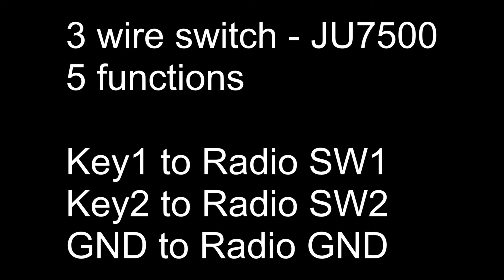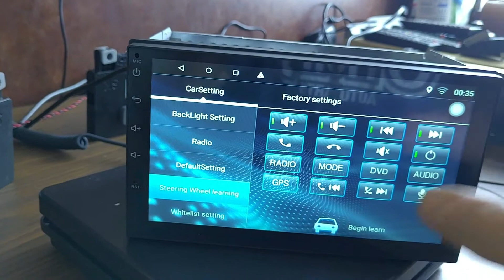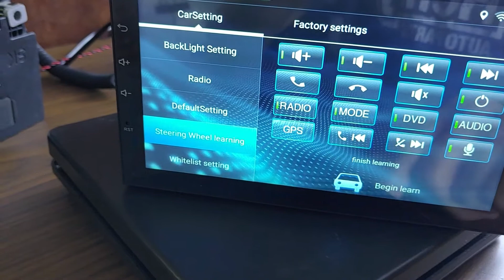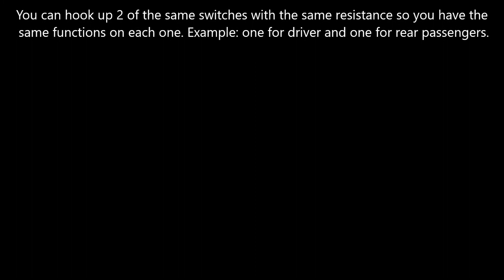Android radio SW1 SW2 remote switch install for 2 and 3 wire switches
I was installing a Android head unit in an older model car that didn't have steering wheel radio switches. So I wanted to add volume and track to track buttons for the driver and another identical switch set in the rear for the passengers. Worked out pretty good! If you have any questions please ask in the comments.